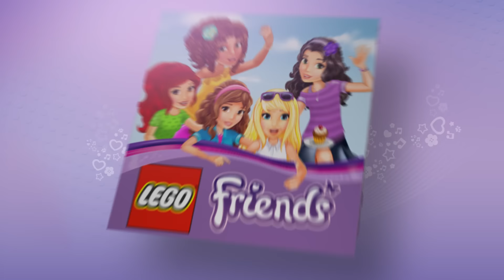LEGO® Friends - 41110 Születésnapi zsúr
Andrea minden barátja háziállatának küldött meghívót az ő Daisy nyuszijának születésnapja alkalmából! Segíts neki feldíszíteni a kertet a partihoz, miközben Daisy és Violet, a madár játszanak a hintán. Utána Andrea és Violet ad elő egy különleges számot a színpadon. Ideje feltenni a születésnapi kalapot és élvezni a hatalmas répatortát, mielőtt átadják Daisynek a születésnapi ajándékot!